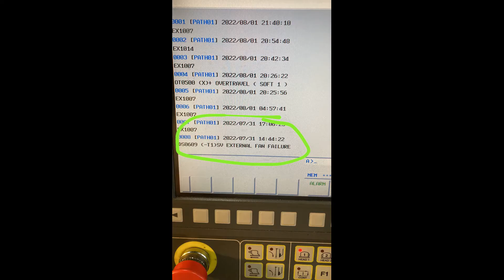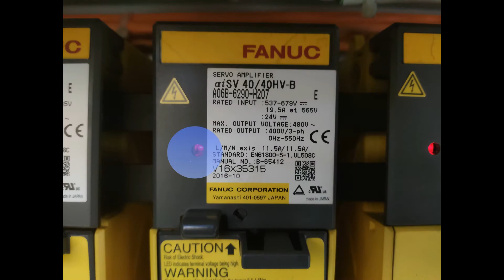Fan failure. Fanuc. Чистим вентиляторы и не только.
Уже много информации лежит по данным проблемам на просторах интернетов. Добавим еще, более практическую.